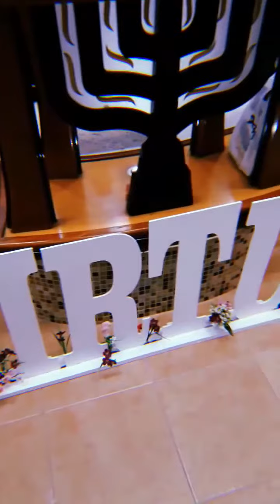SAMUEL NEVES - O CARPINTEIRO/SOU CASA (CADESC VALE DA BÊNÇÃO)